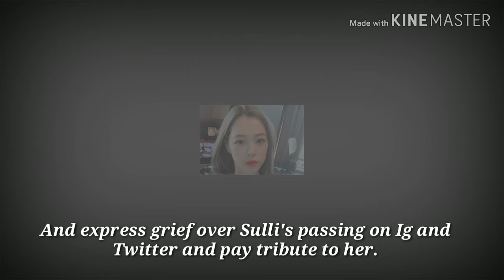Sulli's sudden death, friends and colleagues mourn